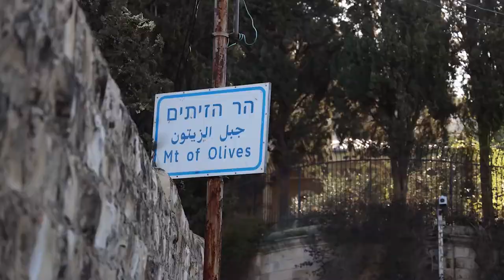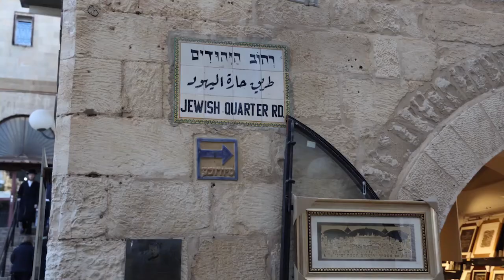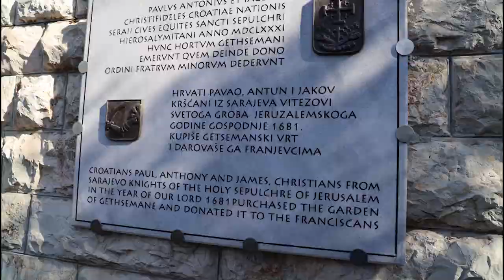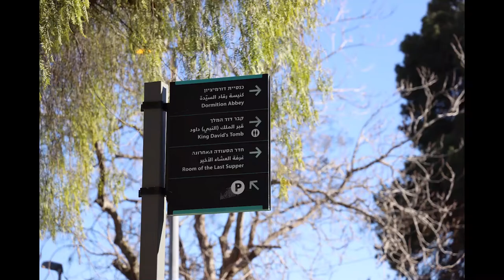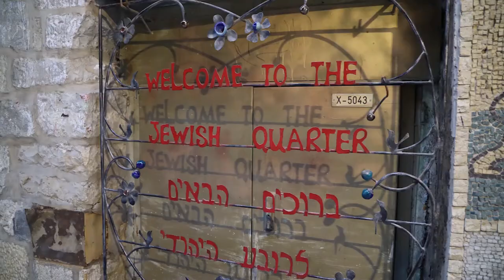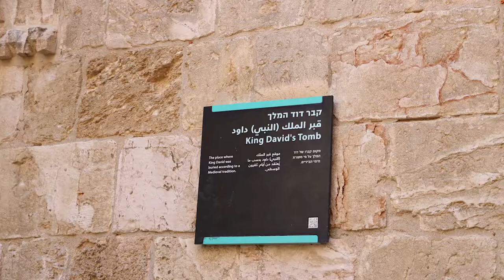Israel A Journey Part VI - with Lance D. Sparks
On our seventh day of our pilgrimage in Israel we spent our day in Jerusalem.  We visited the Mount of Olives and took the "Palm Sunday Walk" to the Garden of Gethsemane and the Church of All Nations. Next, we drove to the Kidron Valley and visited the Old City through the Lion's Gate to the Muslim Quarter and to the Church of St. Anne. We walked along Via Dolorosa into the Christian Quarter and to Mt. Zion to see the House of Caiaphas and the Upper Room of the Last Supper.  We also walked through the Jewish Quarter and tunnels of the Western Wall.

Sermon by Lance D. Sparks
18:12  The Place of Tears/ Luke Chapter 19
22:50  Mount of Olives/ Zechariah Chapter 14
33:22  Upper Room/ John Chapter 13
44:48  Gethsemane/ John Chapter 18